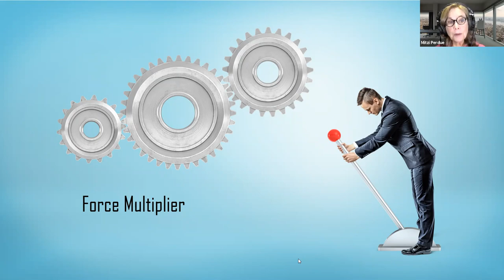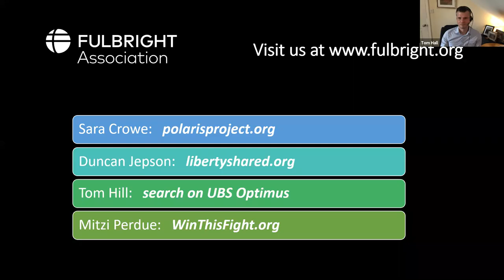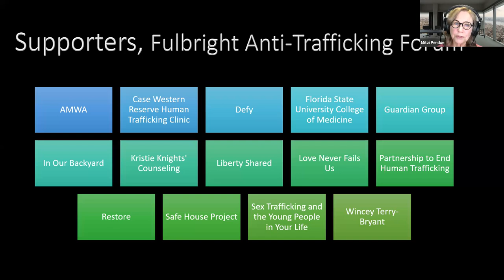Fulbright Forum - Fighting Human Trafficking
Presented by
Mitzi Perdue - WinThisFight.org
Tom Hall - UBS Philanthropy